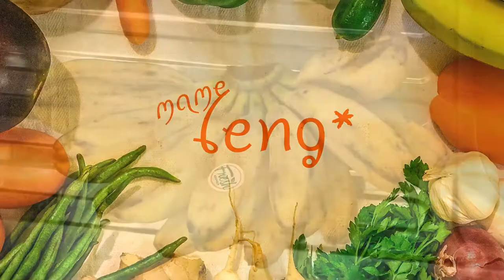PROMISE super easy lang’to! | MINATAMIS NA SAGING | BANANA IN CARAMEL SYRUP | Quick and Easy Recipe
Minatamis na saging is a Filipino dessert made with saba bananas cooked in a sweet syrup made with muscovado sugar and water. Some recipes also add a little bit of salt and pandan leaf or vanilla extract. Other ingredients can also be added like sweet potato, sago, or other fruits. But this time it’s only brown sugar and vanilla extract.